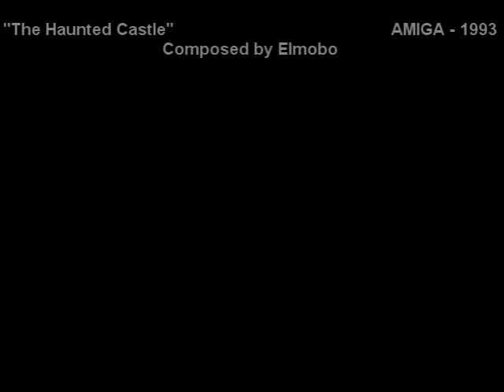Fury Of The Furries OST - The Haunted Castle